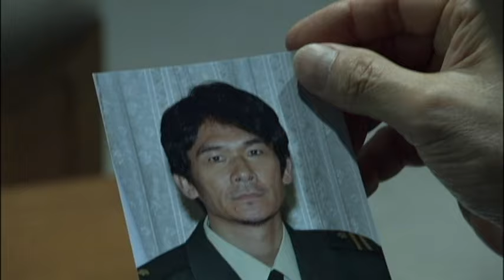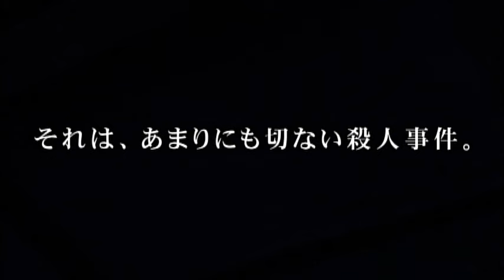相棒-劇場版III-序章 PR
配信向け相棒オリジナルドラマ登場！
それは、あまりにも切ない殺人事件。

■3月29日（土）配信開始
■更新日：毎週土曜日更新
■話数：全4話（全編：44分予定）
■出演者：水谷豊、成宮寛貴、川原和久、大谷亮介、山中崇史、山西惇、六角精児／釈由美子、風間トオル　ほか
■脚本：戸田山雅司　監督：近藤俊明
完全密室で発見された、２つの死体。
なぜ、犯人は殺人を犯したのか？

特命係・杉下右京（水谷豊）と甲斐享（成宮寛貴）は、
警視庁特命係の狭い部屋で、ある重要な殺人事件の調書を読んでいた。

2012年6月　湾岸地区の廃船寸前の貨物船から２つの死体が見つかる。
それは、脱出不可能な密室で起こった殺人事件であった。

２つの死体は、他殺体と自殺体。
場所は密室。
どちらかが犯人でどちらかが被害者なのか？

捜査一課の伊丹憲一（川原和久）らは、この事件の真相を探っていく。

彼らが辿り着く真実は、あまりにも切なく哀しいものだった。